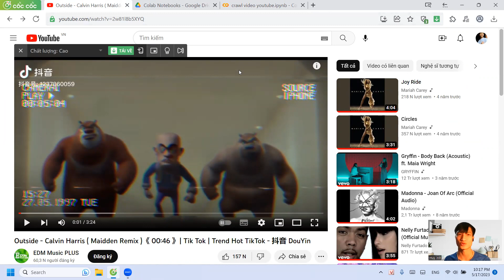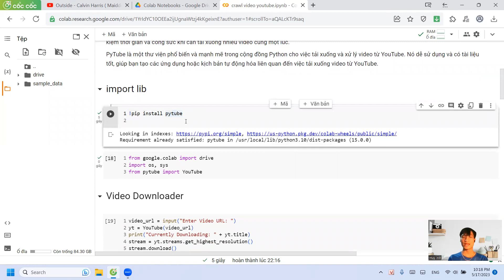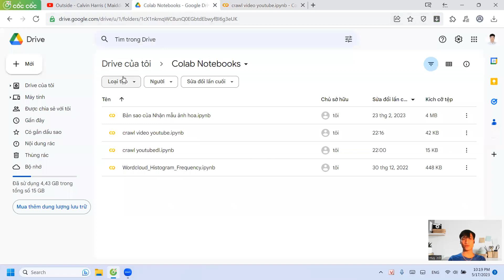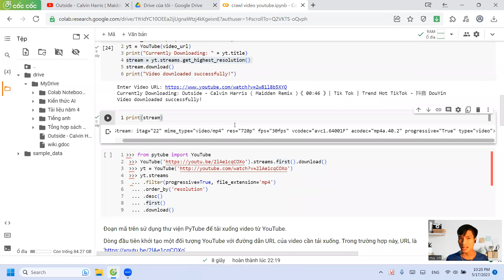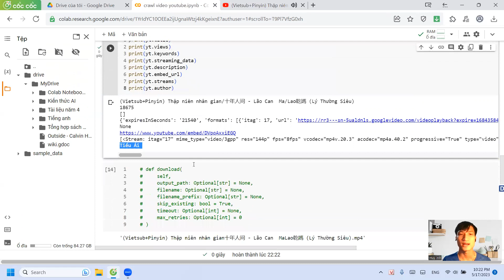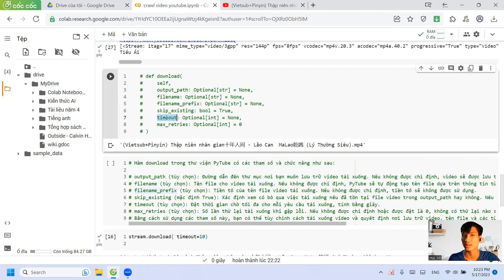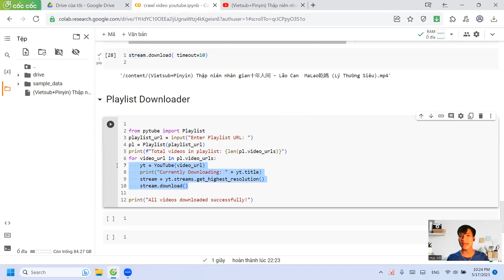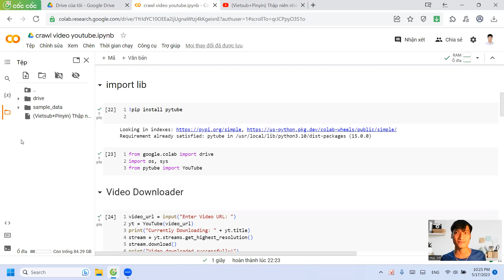EXPIRED - Crawl data video youtube ( Cào thông tin và tải video từ Link Youtube)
My principle is : "When you see my video in Youtube, I posted code on Github ".